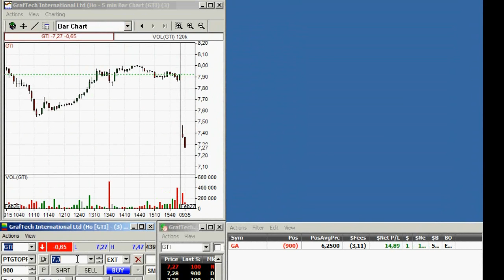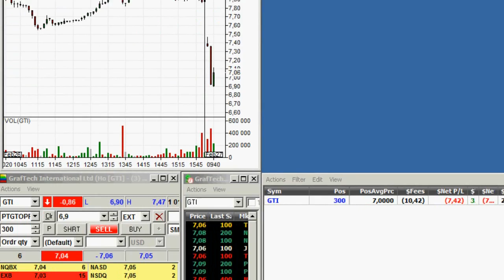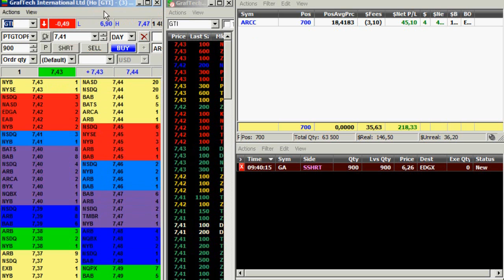GTI - offer stepping down, reversal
Otwarcie długiej pozycji po znalezieniu offer stepping down na spółce. Sposoby na szukanie miejsca, gdzie przesuwany offer stracił na dynamice i się wyczerpał.